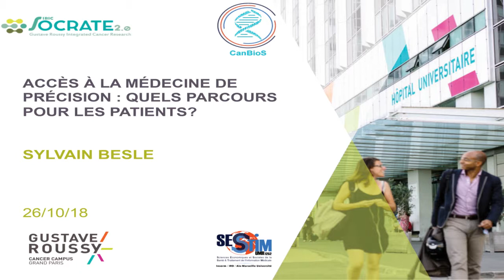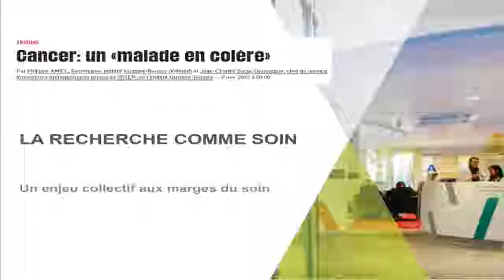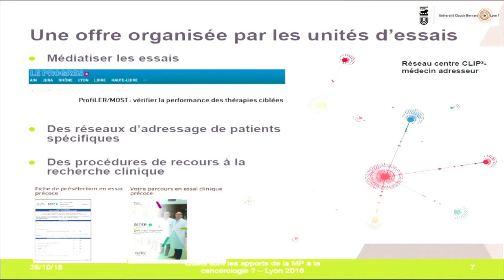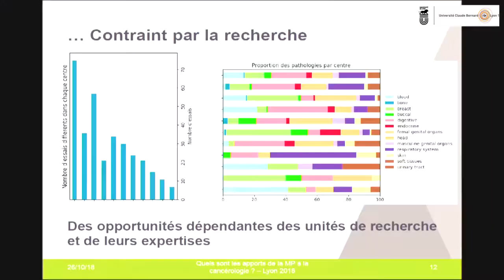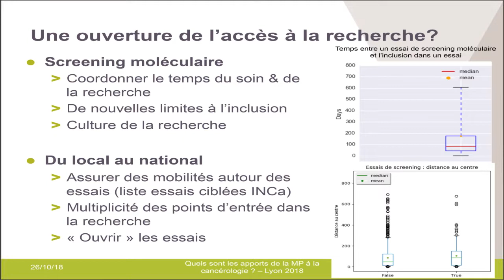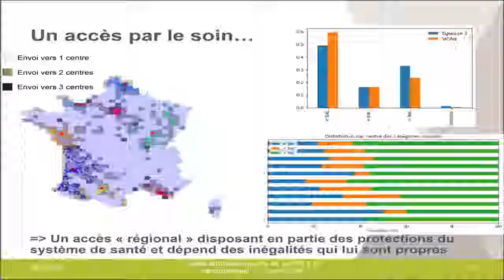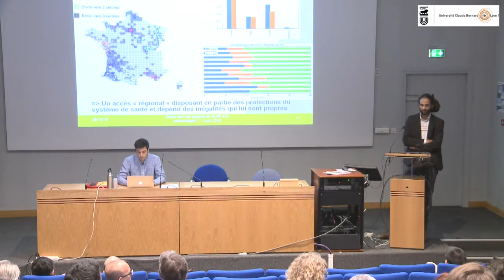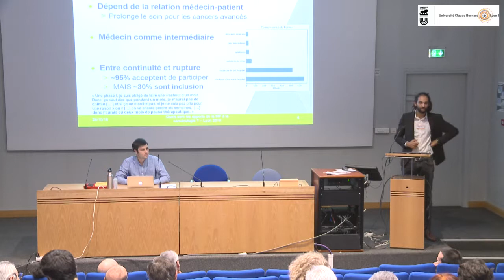Sylvain Besle ( Laboratoire SESSTIM, Marseille )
Accès à la médecine de précision : quels parcours pour les patients ?
Conférence à la session : Nouvelle approches thérapeutiques : les enjeux de l'accès aux soins innovants au colloque " Quels sont les apports de la médecine de précision à la cancérologie " , organisé par le département sciences humaines et sociales du centre Léon  Bérard , Lyon.